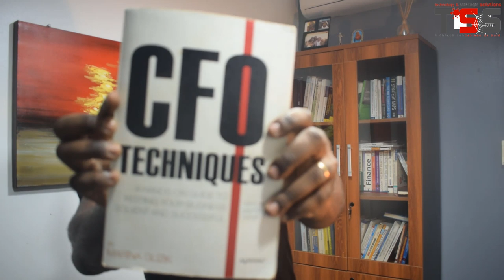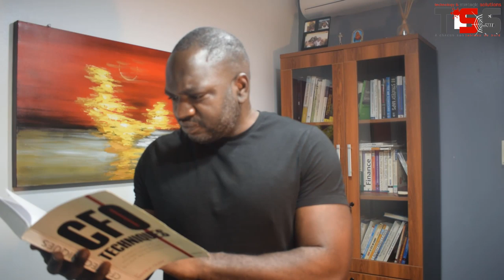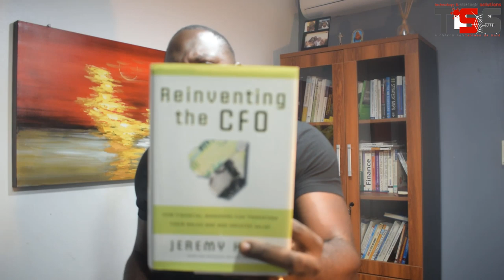Vous êtes DAF (bientôt)? Voici une liste de livres à lire absolument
En savoir plus sur le Coaching DAF